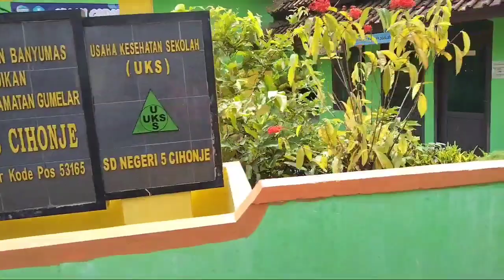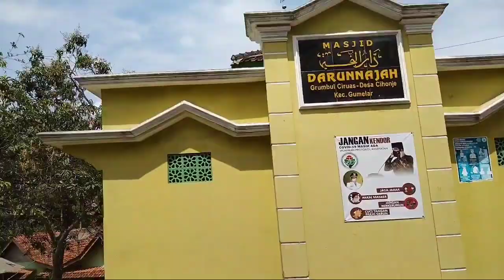WISATA DESA BERKELILING DESA CIHONJE KECAMATAN GUMELAR